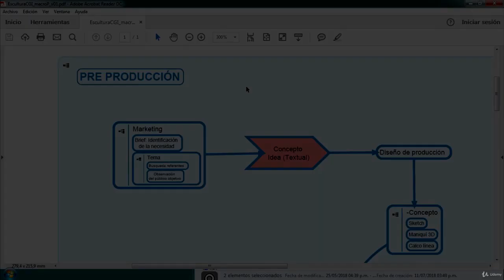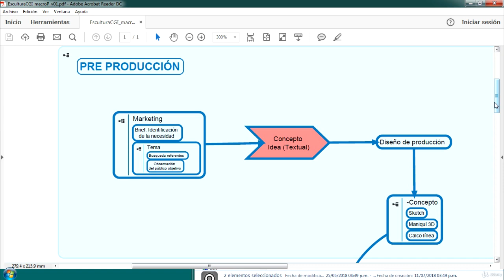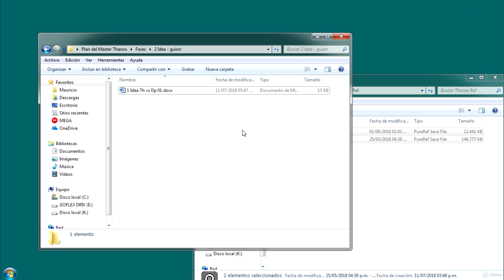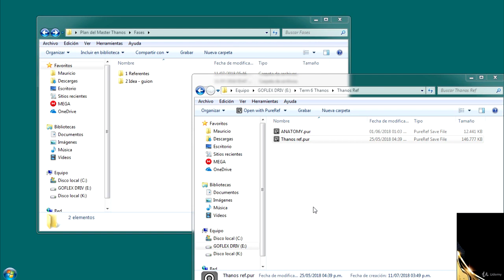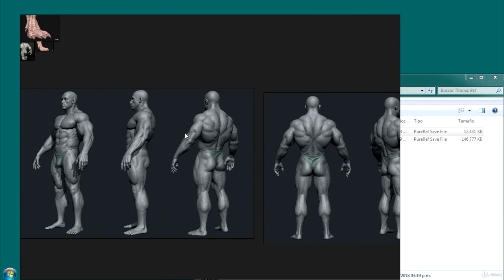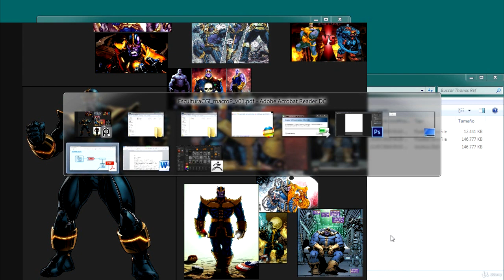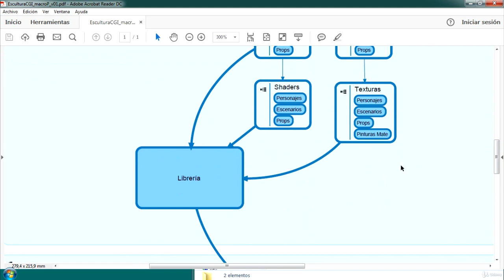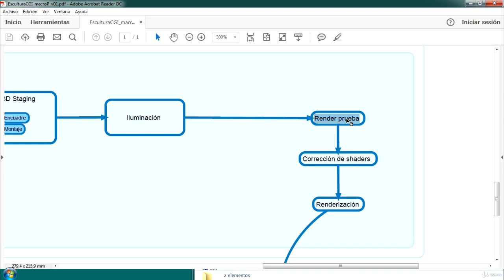ZBrush: Thanos Vs Deadpool vol. 1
A través de una batalla entre "Thanos y Deadpool por el amor de Lady Death", a través de 8 volúmenes te mostraremos el paso a paso de su desarrollo, desde su conceptualización hasta la inclusión de una escultura digital de alta calidad en tu portafolio profesional.

En este primer volumen aprenderás como llevar una idea a una primera maqueta 3D, que te permitirá entender realmente la complejidad del proyecto y separarlo en componentes controlables para llegar al resultado final. También conocerás cómo crear un boceto volumétrico como evidencia del proceso y crearás un video 360° (Turntable).

Con estos 2 insumos cada uno de tus clientes (supervisor, cliente corporativo o tú mismo) tendrán una idea muy cercana del resultado que se obtendrá en el proyecto. ¿Qué mejor que tener claridad desde el principio?

Te doy la bienvenida al curso diorama 3D escultura digital en Zbrush "Thanos Vs Deadpool luchan por Lady Death Vol. 1: Maqueta 3D"